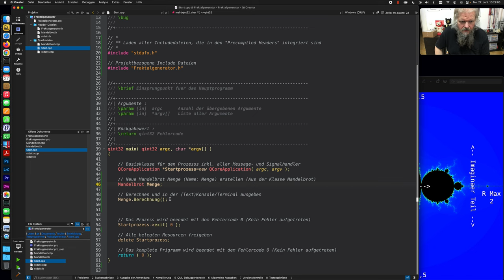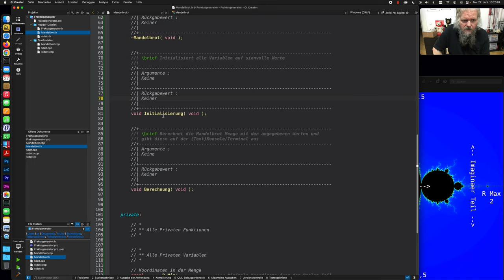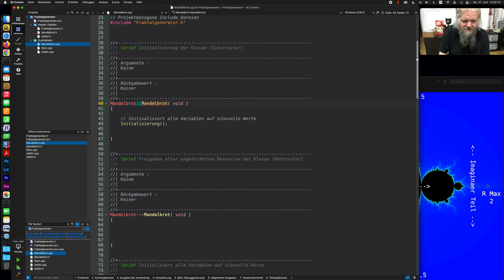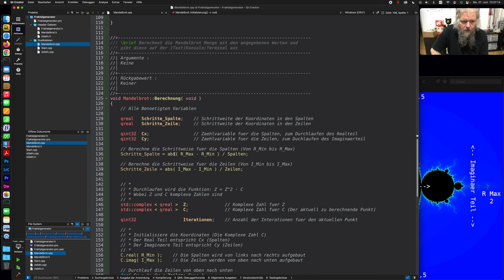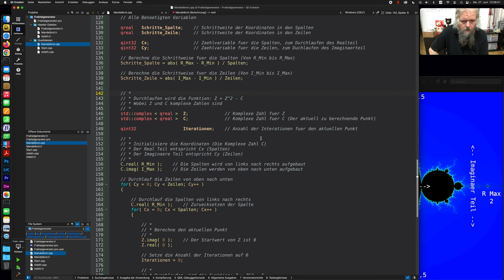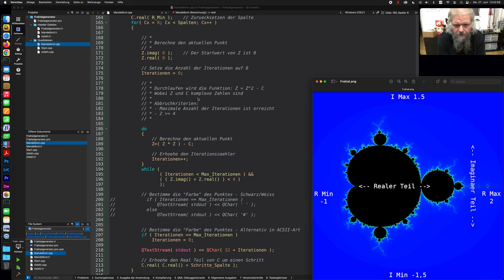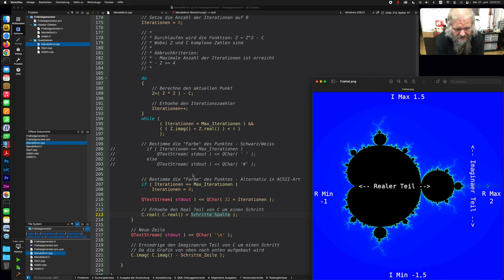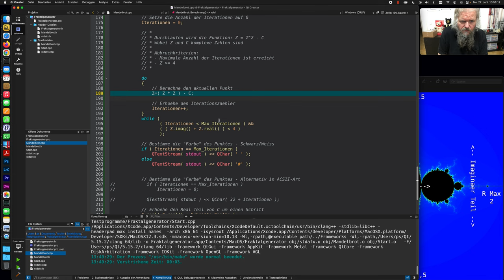Grundlagen der C++ Programmieren mithilfe des Qt Framework - Teil 3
Teil 6: Verbesserungen und zusätzliche Hintergrundinformationen u.a. Aufbau der Fließkommazahlen [Kommt noch]